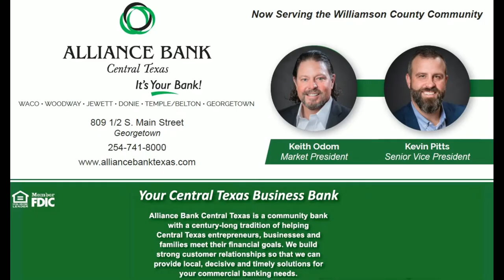Georgetown Branch of Alliance Bank Central Texas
Coming in 2023, this full service banking location will be located on Williams Drive in Georgetown, Texas.   MEMBER FDIC / EQUAL HOUSING LENDER